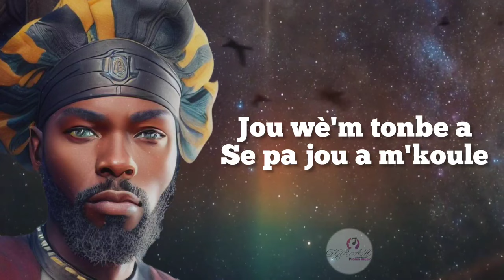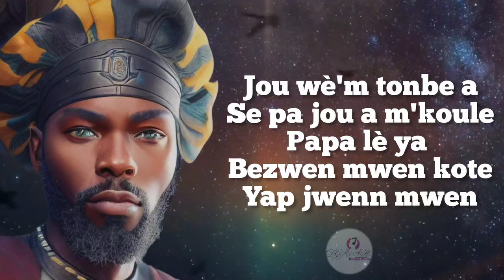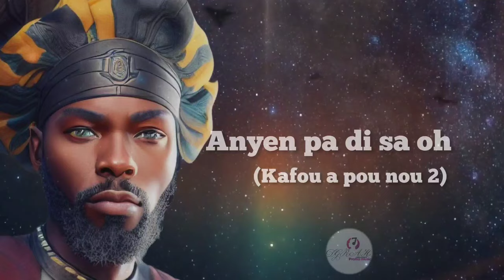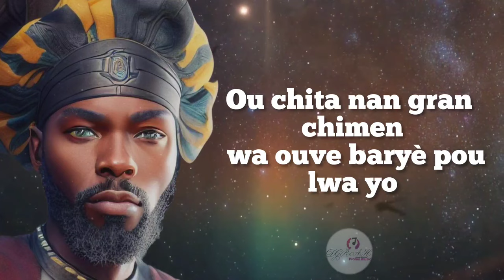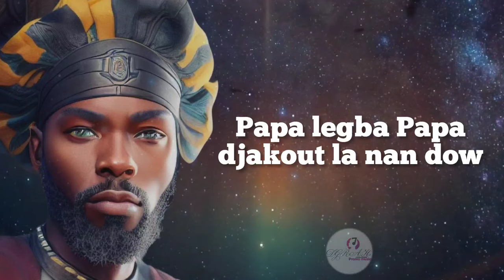Kafou an pou noulyrics video official